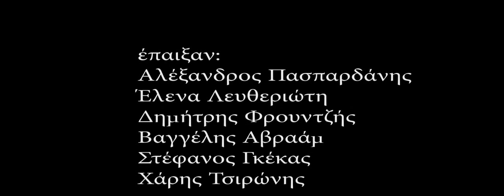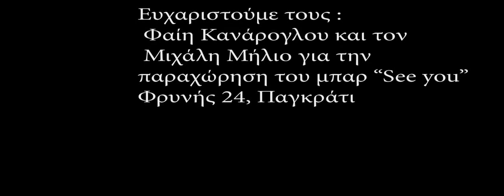Η Γυναίκα με το Μαύρο Φόρεμα (Short film)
Σενάριο-Σκηνοθεσία: Χάρης Τσιρώνης
Διεύθυνση Φωτογραφίας: Στέφανος Γκέκας
Βοηθός Σκηνοθεσίας: Μιχάλης Μάρης
Μοντάζ: Θανάσης Πατσιώτης
Διεύθυνση Παραγωγής: Πέτρος Μπεκιάρης
                                   Νικολίνα Λευθεριώτη
Έπαιξαν: Αλέξανδρος Πασπαρδάνης
              Έλενα Λευθεριώτη
              Δημήτρης Φρουντζής
              Βαγγέλης Αβραάμ
              Στέφανος Γκέκας
              Χάρης Τσιρώνης
Ευχαριστούμε τον Μιχάλη Μήλιο και την Φαίη Κανάρογλου για την παραχώρηση του μπαρ "See you", στο Παγκράτι